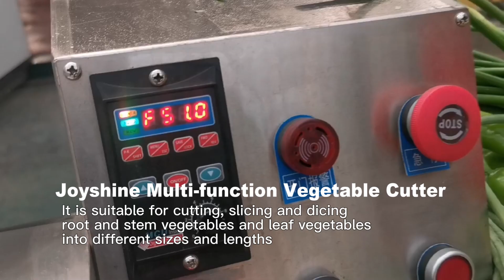High Quality chopper potato chipper for cucumber carrot multi function vegetable cutting machine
wechat/phone number/whastapp number: 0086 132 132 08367